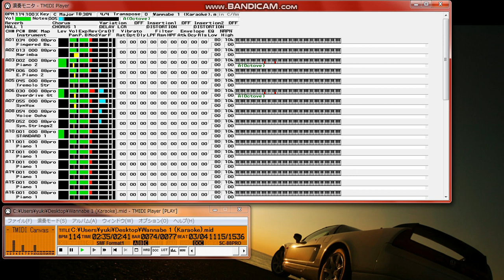【MIDI再生】スパイス・ガールズ／ワナビー Spice Girls Wannabe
【 　曲　名　 】ワナビー
【　アーティスト　】スパイス・ガールズ